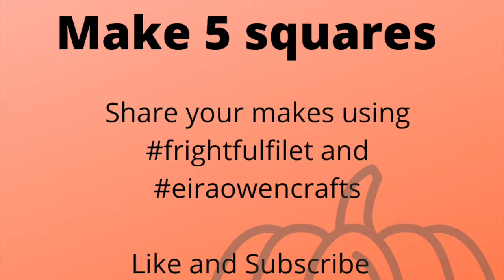How to Crochet Filet Crochet Pumpkin square 1 - Frightful Filet Blanket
Part 1 to the Frightful Filet blanket by Curly Whirly Crochet.

Here's how to crochet rows 1-10 of the Pumpkin Filet Crochet pattern.  For full written instructions visit: